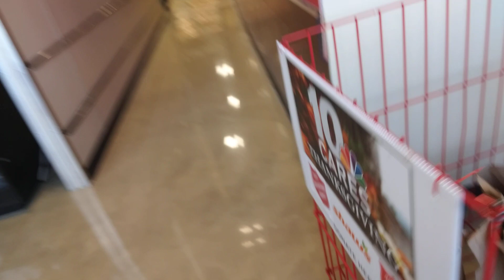"D Shap" Nov. 24, 2021 Ending